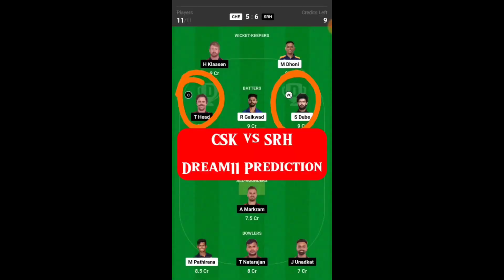csk vs srh dream11 team prediction || srh vs che dream11 prediction